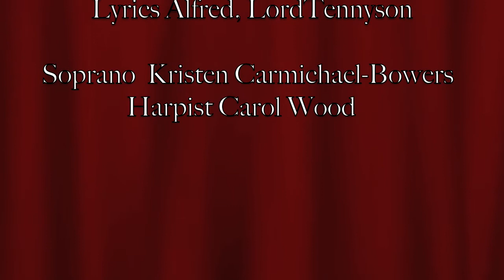Now Sleeps the Crimson Petal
Art song for harp and voice, a setting of Tennyson's poem by Carol Wood.  The printed music is available in Carol's collection World of Dreams, published by Afghan Harp Music . It can also be purchased at Melody's Traditional Music